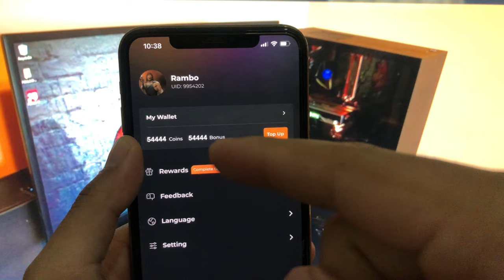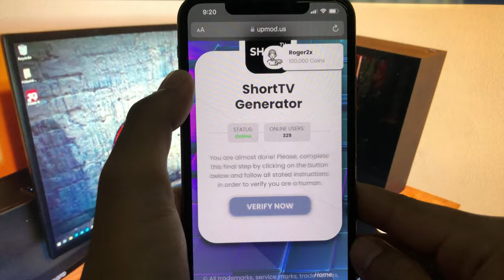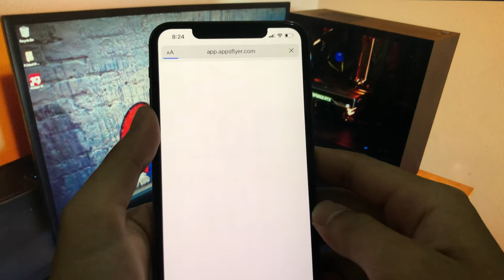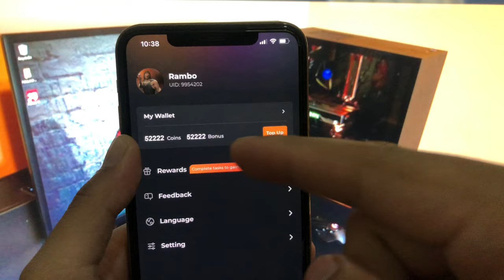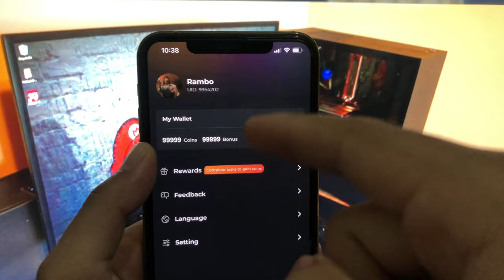Short TV App Hack 2024 . How To GET FREE Coins Short TV (Android/iOS)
Hey guys, In this video, I will show you how to use this method to get free Short TV coins in 2024. Coin Masterv coins are a virtual currency that you can use to buy gifts, promote your posts, and support your favorite creators. This method is very easy and works on both Android and iOS devices. You don’t need to download any apps or complete any surveys. I hope you enjoyed this video and learned how to get free Short TV coins with this new easy tutorial.